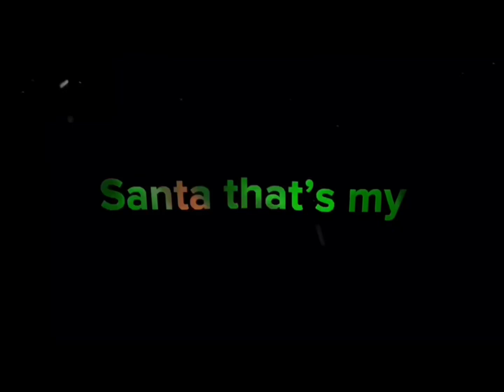Santa that’s my only wish this year Ib